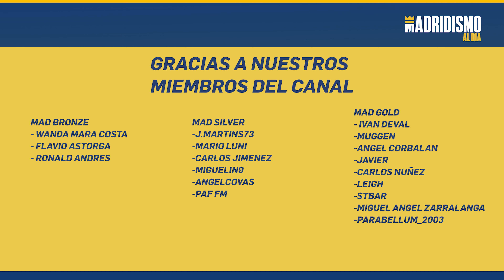👩🟣 DELANTERA del REAL MADRID FEMENINO 2023/2024 ✅✍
⚽️ El Real Madrid Femenino está atento a su situación en la delantera porque varios nombres bailan. Tanto algunos en forma de salida como de entrada. Nombres propios como Esther González, Nahikari García o Caroline Moller.

Analizamos lo que puede pasar y nuestra situación al respecto de un Real Madrid Femenino que empieza a trabajar de cara a la temporada que viene.